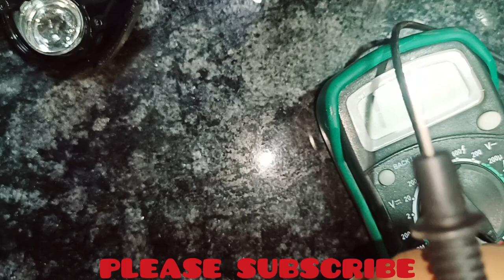OWL LIGHT REPAIR..ALL FAULT SOLVED.. FLASHING PROBLEM SOLVED